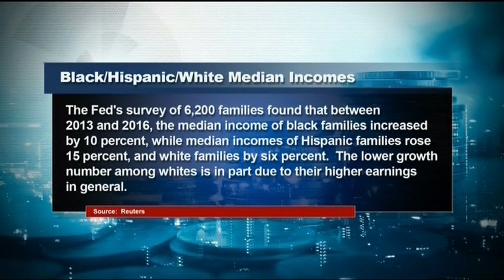Federal Reserve Report Says Black Median Incomes Are Up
The Federal Reserve says Black median incomes have been rising. That's a very different take from another new report that contends Black wealth is being wiped out.

Bill Spriggs professor of economics at Howard University spoke with Roland Martin on NewsOne Now about the Federal Reserve report and go into the real story behind the numbers.